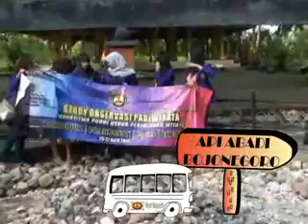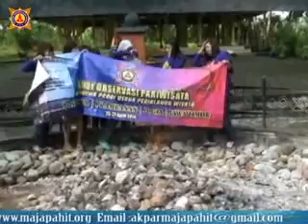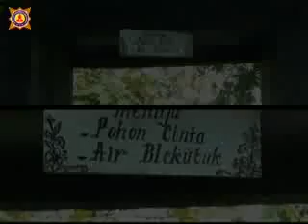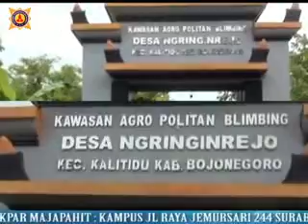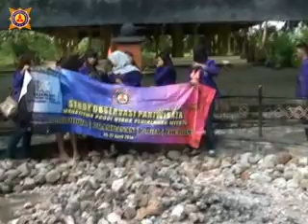Study Observation Ke Api Abadi Bojonegoro, Wisata Agro Blimbing, Goa Akbar Dan Pantai Delegan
AKPAR MAJAPAHIT